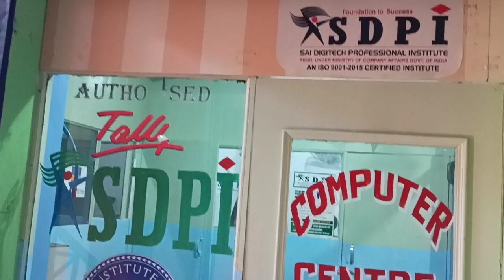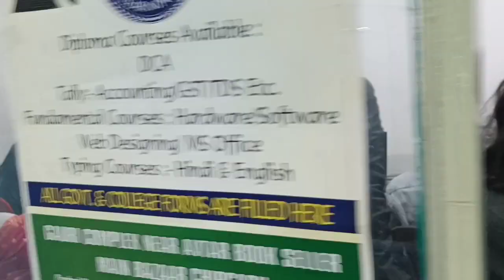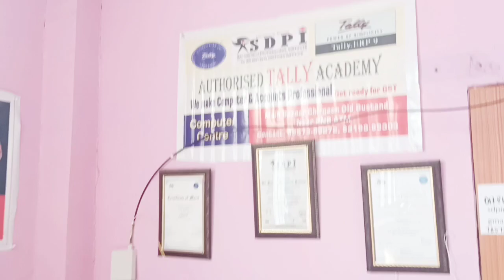SDPI tally Academy Rohru /Chirgaon!! Monika zogta vlogs💻💻